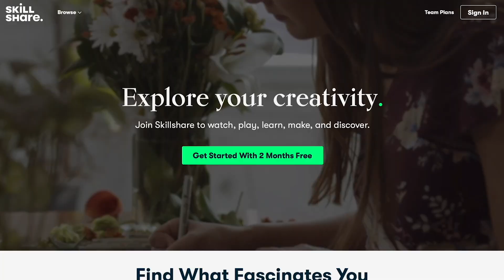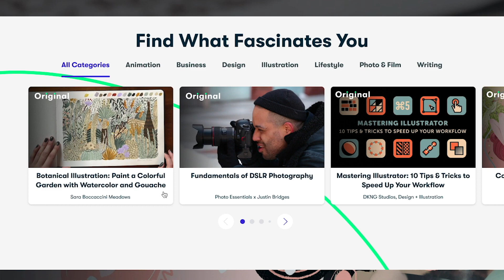VOCALIST REACTS TO Ez Mil - 1st & Last (Resonances EP) HE CAAAN SIIING!!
My Set Up:
✘ Canon M50.
✘ 22mm f/2 lens.
✘ Jmary 2234 Tripod.
✘ Comica microphone.
✘ VILTROX L116T Key Light LED Video.
✘ GVM RGB Video Light APP Control.